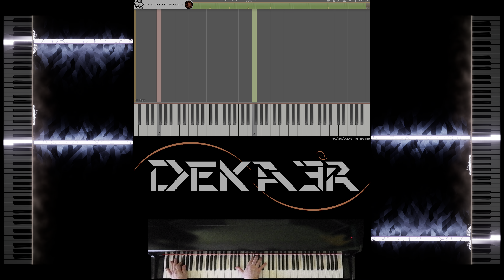🔴 IRL 🎹 RUNNER • CREACIÓN DE SU DIGITACIÓN, MNEMOTECNIA Y ESTUDIO PARA PIANO